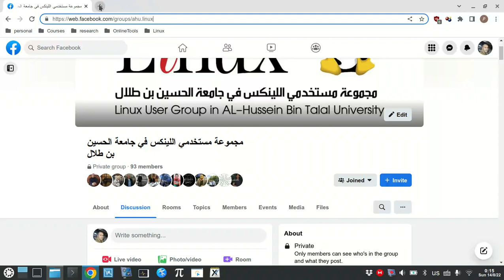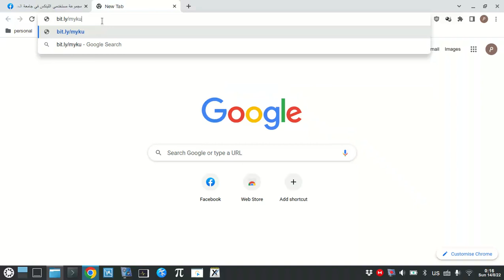دعوة للإنضمام لمجموعة مستخدمي نظام اللينكس في جامعة الحسين بن طلال